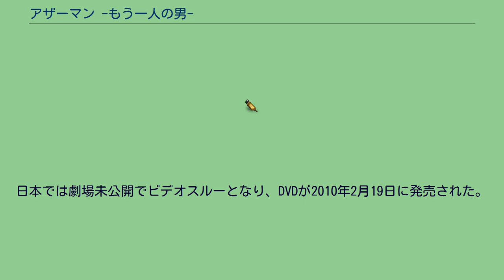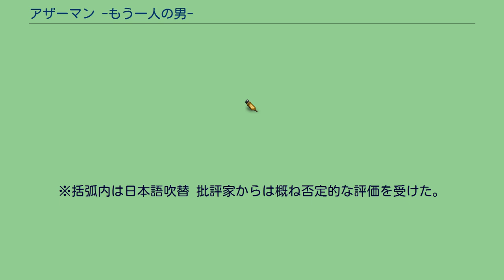アザーマン -もう一人の男-